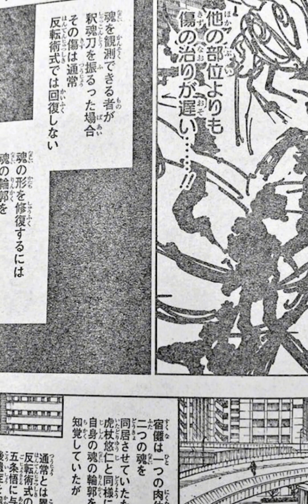JUJUTSU KAISEN CHAPTER 252 LEAKS | MAKI STANDING ON BUSINESS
Jujutsu Kaisen Chapter 252. The fight between the sorcerers and Sukuna continues as Maki takes her turn inside Yuta's domain to take on the King of  Curses